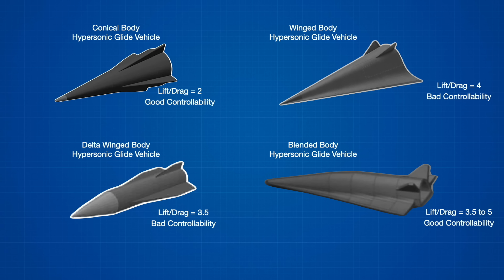Why DRDO HGV “is So Different”